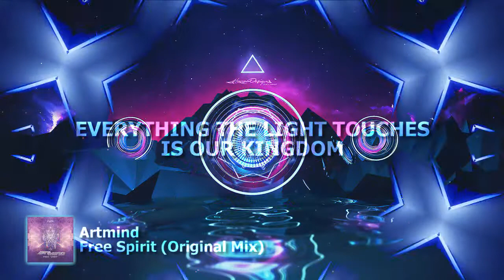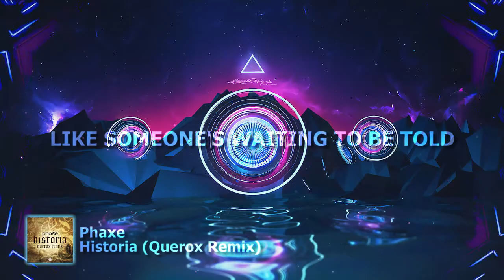[#13] Psychedelic Progressive / Psy-Trance 2 hours mix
Everything the light touches is our kingdom.

This one took me a little longer to edit as I added more text animations.

[00:00:00] GeneTrick - Heavy Doses (Original Mix)
[00:06:54] E-Clip - Overload (Bellatrix Remix)
[00:13:10] The Digital Blonde - Wishmaster (Original Mix)
[00:20:06] Inner Sphere - Night Shade (Original Mix)
[00:25:54] Arhetip & Lyktum - Soul Awareness (Original Mix)
[00:32:10] Spectro Senses & WPW - Waiting For Us (Original Mix)
[00:37:44] GeneTrick - Jungle Dreams (Original Mix)
[00:43:45] Ace Ventura, Zen Mechanics - Come with Us (MVMB Remix)
[00:50:26] Lyktum - Cosmic Web (Original Mix)
[00:58:01] Artmind - Free Spirit (Original Mix)
[01:04:09] Hatikwa - Unicorn Machine (Original Mix)
[01:11:45] Phaxe - Historia (Querox Remix)
[01:16:38] GMO - Connect (Original Mix)
[01:23:36] James Dymond & Linney - What Have I Got To Lose (Extended Mix)
[01:30:06] Liquid Soul & Phanatic - Awakening Dreams (Original Mix)
[01:36:40] Spectro Senses & WPW - Another Ship (Original Mix)
[01:43:10] Doppler Shift - Aksharam (Original Mix)
[01:49:47] GMO - Broken (Original Mix)
[01:56:16] Solarstone - Once (Alex M.O.R.P.H. Remix)